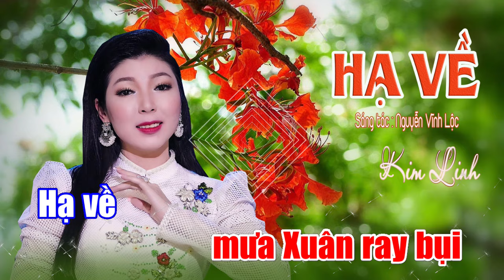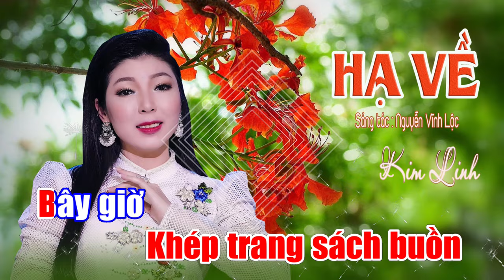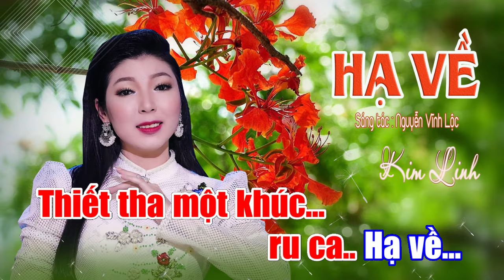KARAOKE | HẠ VỀ | Kim Linh | Beat Gốc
- KARAOKE : HẠ VỀ
- Sáng tác : Nguyễn Vĩnh Lộc
- Trình bày : Kim Linh
- Hòa âm & Thu mix : Hoàng Duy

*LỜI BÀI HÁT :
Đâu rồi mưa Xuân ray bụi
Hạ về rực nắng bên song
Bóng người ngoài hiên tan vội
Đôi dòng nhật ký miên man

Ve sầu vọng khúc chơi vơi
Phượng buồn rơi cánh tả tơi
Phương trời người ơi có đợi
Nơi đây vàng nắng mơ màng

Hạ về trong nắng hanh hanh
Thanh thanh liễu rũ mắt buồn tiễn ai
Không phai nỗi nhớ
Hạ về cùng với luyến thương
Sân trường áo trắng dặm đường gió sương
Khép trang sách buồn

Bây giờ tạm nhé chia tay
Mượn câu tình tự gởi trao cho người
Mấy lời từ đáy lòng ta
Thiết tha một khúc ru ca Hạ về